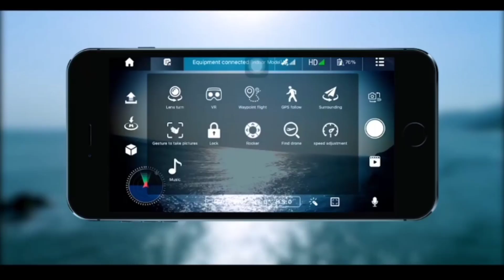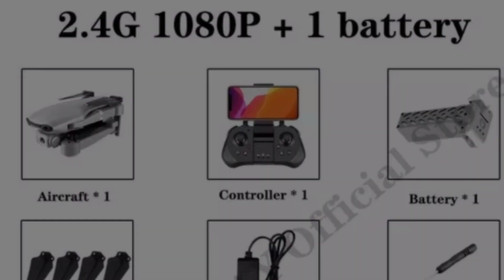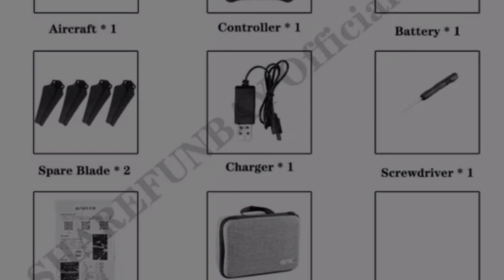SHAREFUNBAY F3 DRONE GPS 4K 5G WIFI LIVE VEDIO|DRONE GADGET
WELCOM BACK MANG KA DRONE MERUN NA NAMANG TAYONG BAGONG DRONE KAKAIBA PO SYA S MANGA N SILIP NATIN THIS IS Sharefunbay F3 DRONE GPS 4K 5G WIFI LIVE VEDIO FPV QUADTROTOR 25MINUTES FLAYING DISTANCES 500M THANK YOU SO MUCH FOR YOUR SUPPORT MY CHANNEL AND SUBSCRIBE FOR MORE DRONE INFO.|DRONE GADGET

FACEBOOK PAGES.jomar CTV

DIRECT LINK TO ALIEXPRESS.com IF YOU WANT TO BUY